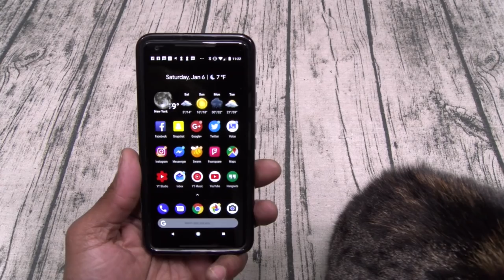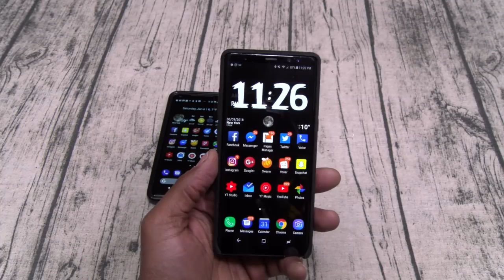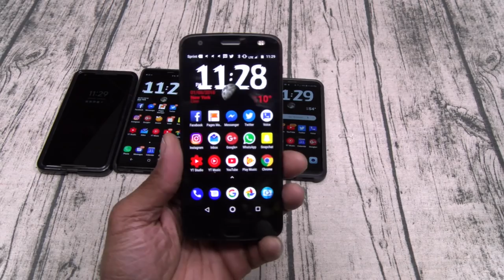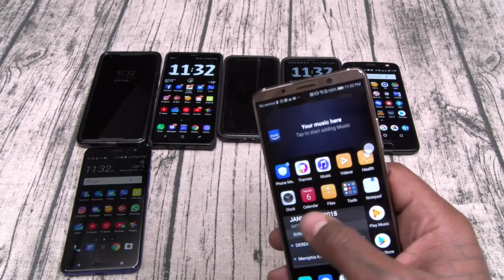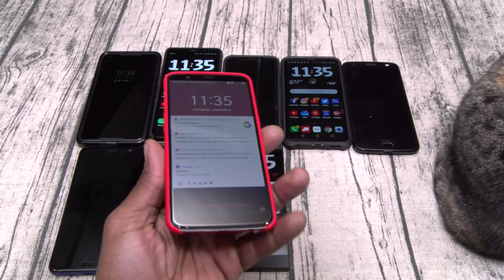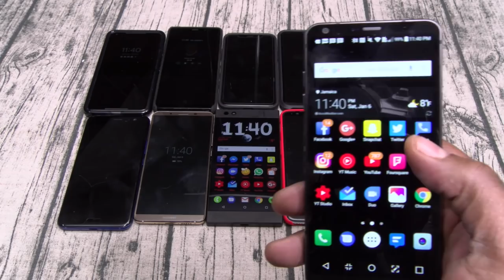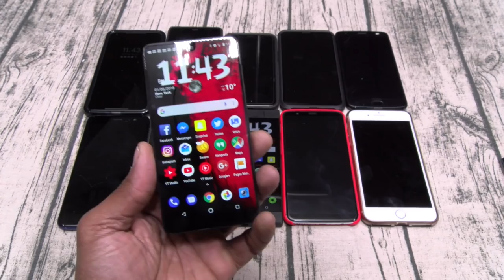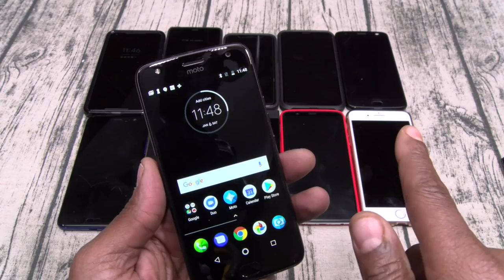The Top 10 Smartphones Of The Year